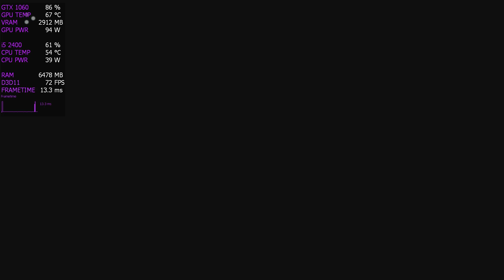Resident Evil 3 Remake | Jill Valentine Sexy Outfit [Lo from Code Vein Outfit]